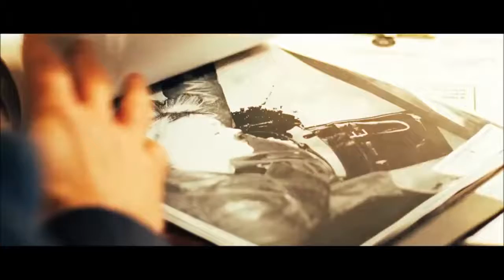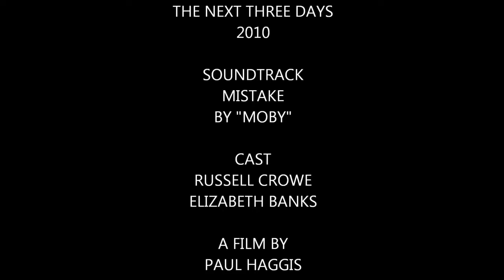Moby THE NEXT THREE DAYS SoundTrack MISTAKE by Filme 72 horas Russell crowe